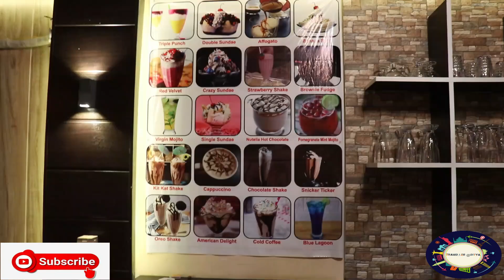Vintage café in Raebareli . couple cafe , meeting, birthday party etc. "Enjoy".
address
VINTAGE CAFE
Pratap Plaza, Civil Lines Rd, opposite PNB BANK, Feroz Gandhi Nagar, Raebareli, Uttar Pradesh 229010

you have any problem you connect to me on social media .